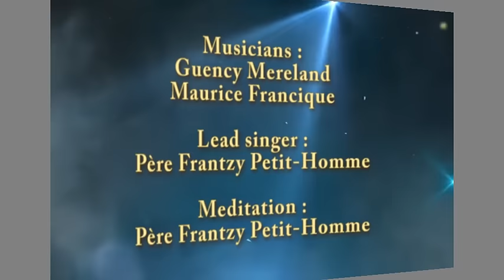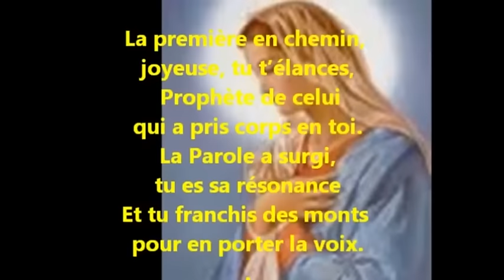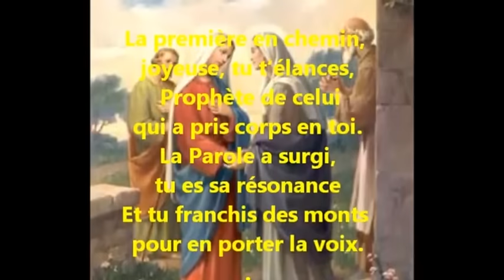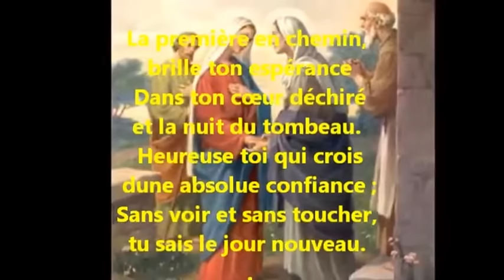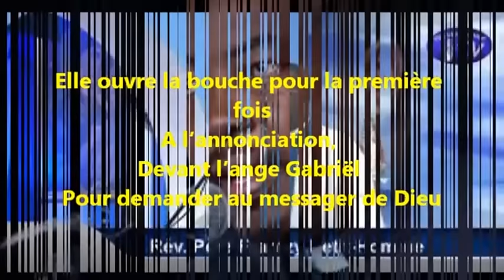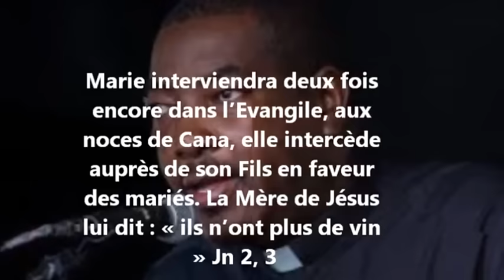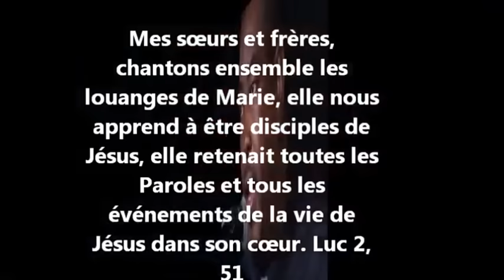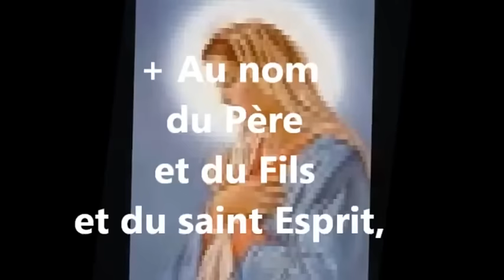LES LOUANGES MARIALES - PERE FRANTZY PETIT-HOMME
Les Louanges Mariales avec le Révérend Père Frantzy PETIT-HOMME. Un moyen spirituel pour contempler les merveilles de Dieu dans la vie de la sainte Vierge Marie; particulièrement en ce mois de Marie..